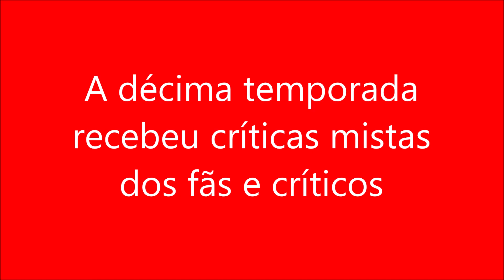A décima temporada recebeu críticas mistas dos fãs e críticos